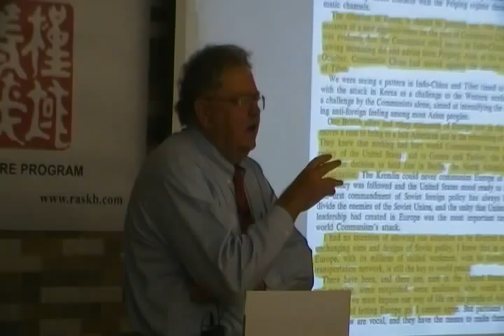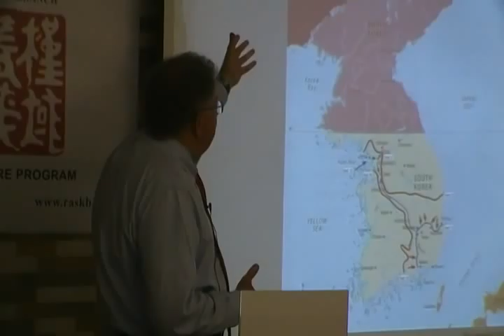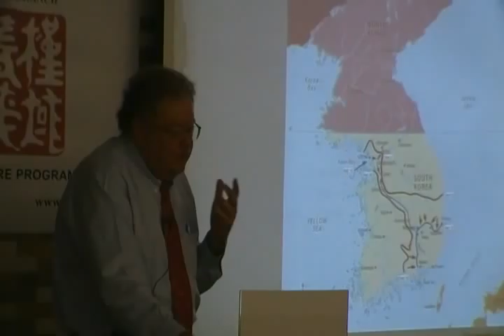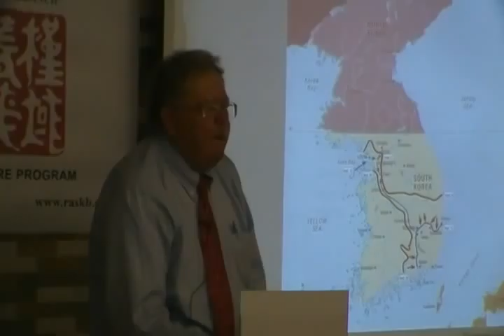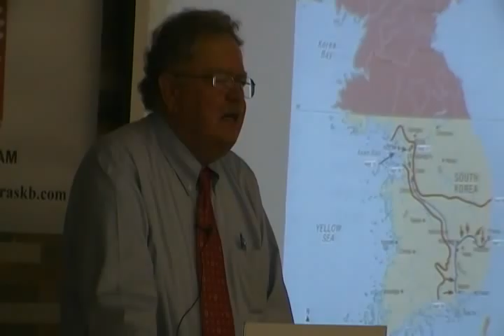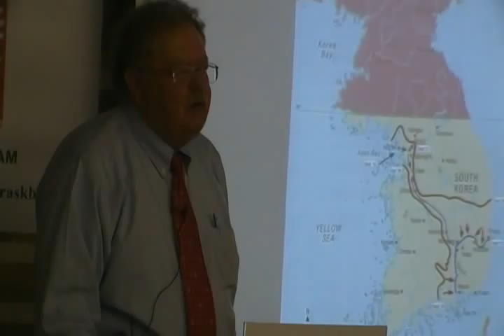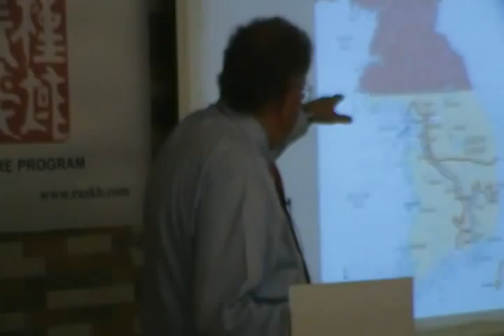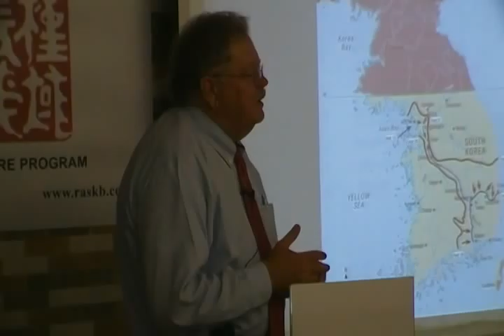마이클 드바인 Michael Devine @ RAS : 질의응답 Q & A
2011년 6월13일 저녁 . 소머셋팰리스 2층. 왕립아시아학회 한국지부. 마이클 드바인 미국 해리 S. 트루먼 대통령 도서관장 강연: 해리 S. 트루먼과 한국전쟁.
Royal Asiatic Society Lecture : Dr. Mchael Devine, director, Harry S. Truman Library, Independence, MO. Harry S. Truman and the Korean War. 2nd Floor,
Residents, Lounge, Somerset Palace, Seoul on June 13, 2011.